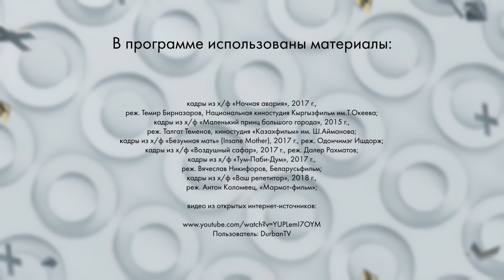Сергей Пускепалис | Проект 123/19 | 2 сезон #4 (2020)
О национальных интонациях в кино, времени биопиков и особенностях кинематографических мест с заслуженным артистом России, режиссером театра и кино, актером Сергеем Пускепалесом в «Проекте 123/19».

Молодые и талантливые режиссёры. Авторские, короткометражные и фестивальные фильмы. Какой он - современный кинематограф в странах БРИКС? Смотрите в эфире телеканала «Продвижение» - «Проект 123/19»! Серия интервью с известными киноведами, режиссерами и кинокритиками о кинематографе стран БРИКС (Бразилии, России, Индии, Китая и Южной Африки).

По субботам и воскресенье в 10.00 на телеканале «Продвижение».